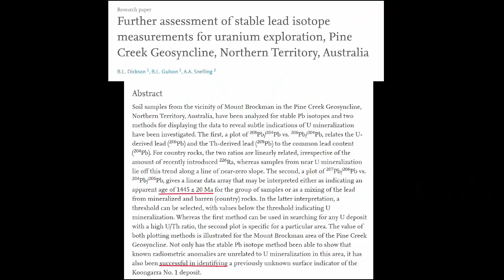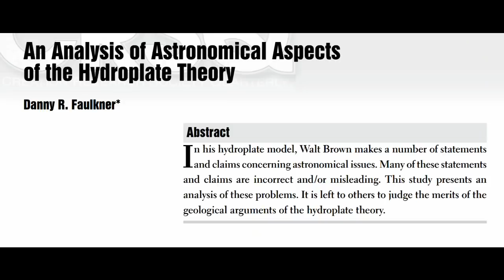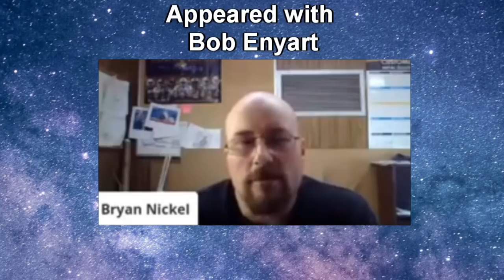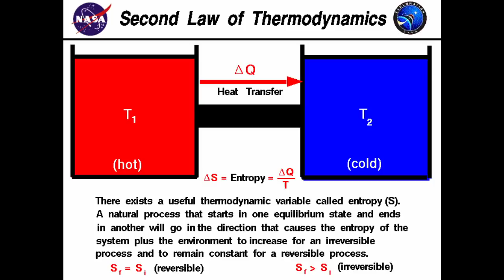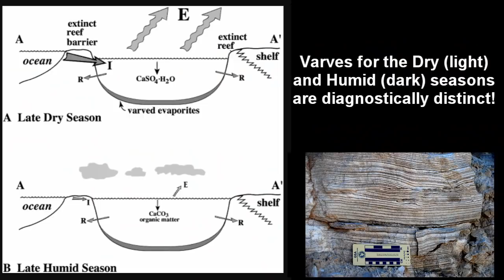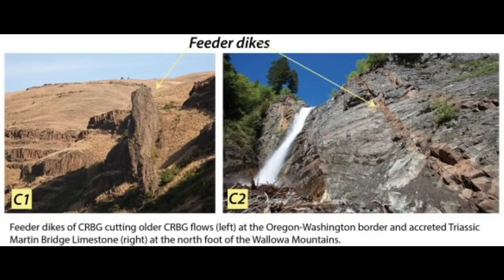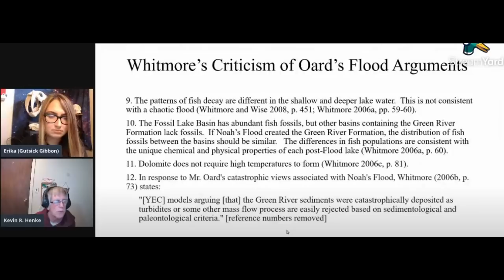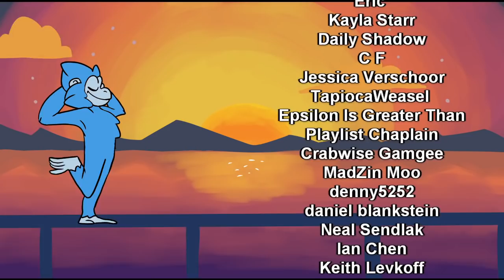Online Young Earth Creationists VS Their Guests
It's rough out there for YECs.

Intro: The Mind Electric by Miracle Musical

Sources:

Hite R. J. and Anders D. E., 1991, Chapter 4 Petroleum and Evaporites, Editor(s): Judith L. Melvin, Developments in Sedimentology, Elsevier, Volume 50, Pages 349-411, ISSN 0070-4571, ISBN 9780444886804

Kirkland, D.W., R.E. Denison, and W.E. Dean. 2000. “Parent Brine of the Castile Evaporites (Upper Permian), Texas and New Mexico”, Journal of Sedimentary Research, v. 70, n. 3, pp. 749-761.

North, F.K. 1985. Petroleum Geology, Unwin Hyman, Boston, Massachusetts, USA, 631pp.

Reinfort, E.M. 2020. Naturalism Versus Flood Geology: Comparing the Best Responses from Two Sides: Volume 4: Some Massive Salt Deposits and their Possible Origins, Digital Services, Kindle Edition,

Whitmore, J.H. 2006a. The Green River Formation: A Large Post-Flood Lake System, Journal of Creation, v. 20, n. 1, pp. 55-63.

Whitmore, J.H. 2006b. The Geologic Setting of the Green River Formation, Journal of Creation, v. 20, n. 1, pp. 72-78.

Whitmore, J.H. 2006c. Difficulties with a Flood Model for the Green River Formation, Journal of Creation, v. 20, n. 1, pp. 81-85.